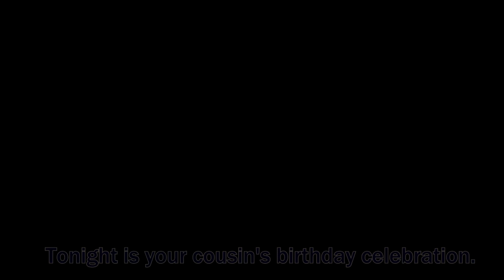MD2020 Audition 🌊 Miguel 🌊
Mx Disney is back, and so am I! I was so excited by this year’s theme that I had to come back and try out! Watch in HD please, I hope you all enjoy! 🌊🌊🌊

Miguel’s Profile:
-Son of Prudence, baroness of Charming’s court
-Cinderella’s Cousin
-Age: 26
-Bisexual baby ♥

Story:
Miguel is a carefree noble who spends most of his time in the kingdom flirting with ladies (and occasionally gentlemen). As a baron, he doesn’t have aspirations to rise in the court. His mother, Prudence, wishes he was more serious about his title, and puts pressure on him to act like a noble, especially at court events. She has noticed that her son has been down over the past few months and hasn’t been going into town as often. Miguel is trying to get over someone he once held dear… At Cinderella’s birthday ball, Grimsley announces that King Triton has declared that one of his daughters is to marry a noble from land. Miguel realizes that this is his chance to get out of the kingdom, go on an adventure, make his mother proud, and leave his past love behind…

Song: “Cold, Cold Man” by Saint Motel